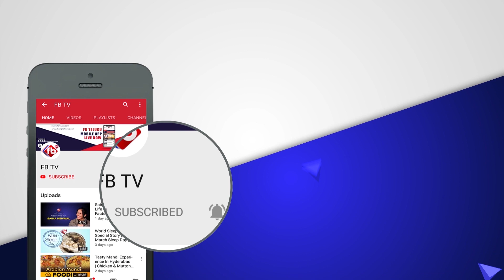Ninnu Veedani Needanu Nene Fight Shoot @ Durgam Cheruvu Hyderabad Cable Bridge | FB TV | Asvi Media